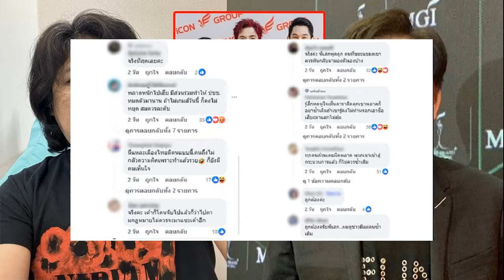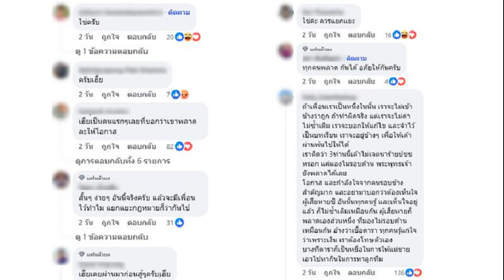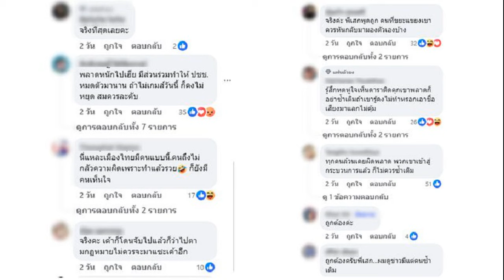เสก โลโซ เคลื่อนไหว หลัง ณวัฒน์ ขยะแขยงบอสดารา ลั่น อย่าซ้ำเติมเขาเลย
22 ต.ค. 2567
16:46 น.
“เสก โลโซ” เคลื่อนไหว หลัง “ณวัฒน์” ฟาดแรงเดือด ขยะแขยงบอสดารา เป็นภาระสังคม ลั่น เขาพลาดไปแล้ว ก็อย่าไปซ้ำเติมพวกเขาเลย คนบันเทิงด้วยกัน

เมื่อวันที่ 22 ตุลาคม 2567 หลังจาก นายณวัฒน์ อิสรไกรศีล ประธานเจ้าหน้าที่บริหาร บริษัท มิสแกรนด์ อินเตอร์เนชั่นแนล จำกัด (มหาชน) ให้สัมภาษณ์ถึงกรณี ดิไอคอน เมื่อวันที่ 18 ต.ค.2567 ที่ผ่านมา ณ ตึกเอ็มจีไอ ย่านทาวน์ อิน ทาวน์
โดย นายณวัฒน์ เผยว่า “ผมไม่ชอบ มิน ไม่ชอบกันต์ ไม่ชอบแซม เพราะทำร้ายสังคมผู้ยากไร้ ทำไมอะ ผมมีสิทธิ์ ผมพูดว่าไม่ชอบยังดีกว่าคำว่าเกลียดนะ ผมขยะแขยงที่จะไปทำงานแบบนั้น ผมขยะแขยงที่พวกคุณเป็นภาระสังคม ทำให้ข้าราชการทุกระบบปวดหัว คุณส่งเสริมให้เทวดาโคตรคอร์รัปชัน คุณทำร้ายระบบทั้งหมดตั้งแต่ต้นน้ำยันปลายน้ำ
“มันคือสิ่งที่เลวร้า ที่สุด เอาคน 4 แสนคนไปเป็นเครื่องมือ ผมไม่นับถือคนที่ทำให้ชีวิตคนอื่นแตกสลาย ผมเกลียด ผมไม่ชอบพวกคุณ”

“ผมเป็นคนชัดเจน ผมไม่ชอบใครรังแกใคร ผมไม่ได้ไปหมิ่นประมาทคุณนะ แค่ผมไม่ชอบคุณผมขยะแขยงพวกคุณ ผมผิดอะไร ผมไม่ได้ทำอะไรผิดกับคุณ ออกจากคุกก็ไม่ต้องทักผม แค่นั้นไม่ต้องเจอกัน ผมไม่ชอบคนอย่างนี้”
อ่านข่าวเพิ่มเติม : ออกจากคุกไม่ต้องทัก ณวัฒน์ฉะแหลก ขยะแขยงบอสดาราลั่นอย่าไปสงสารทำชีวิตคนอื่นแตกสลาย
ล่าสุด ศิลปินเพลงร็อกระดับตำนานอย่าง “เสก โลโซ” หรือ “เสกสรรค์ ศุขพิมาย” ก็ออกมาเคลื่อนไหวต่อประเด็นดังกล่าว โดยการแชร์ภาพข่าวปม “ณวัฒน์ ไม่ชอบแซม วิต กันต์ รู้สึกขยะแขยงที่พวกคุณเป็นภาระสังคม”
โดยระบุแคปชั่นว่า “เขาพลาดไปแล้วก็อย่าไปซ้ำเติมพวกเขาเลย เราคนบันเทิงด้วยกัน รักกันไว้ดีกว่านะครับ
งานนี้ก็ทำเอาชาวเน็ตเข้ามาแสดงความคิดเห็นกันสนั่น มีทั้งคอมเมนต์ที่เห็นด้วยกับ เสก โลโซ เข้ามาสนับสนุน อาทิ
เฮียเป็นคนแรก ๆ เลยที่บอกว่าเขาพลาดละให้โอกาส
สั้นๆ ง่าย ๆ อันนี้จริงครับ แล้วจะมีเพื่อนไว้ทำไม แยกแยะกฎหมายก็ว่ากันไป
ใช่ค่ะ ควรแยกแยะ
ทุกคนพลาด กันได้ อภัยให้กันครับ
จริงค่ะ พี่เสกพูดถูก คนที่ขยะแขยงเขาควรหันกลับมามองตัวเองบ้าง
รู้สึกหดหู่ใจเห็นดาราติดคุก เขาพลาดก็อย่าซ้ำเติม ถ้าเขารู้คงไม่ทำหรอกเอาชื่อเสียงมาแลกไม่คุ้ม
ทุกคนล้วนเคยผิดพลาด พวกเขาเข้าสู่กระบวนการแล้ว ก็ไม่ควรซ้ำเติม
จริงค่ะ เขาก็โดนจับไปแล้ว ก็ว่าไปตามกฎหมาย ไม่ควรจะมาแซะเขาอีก
ขณะที่คอมเมนต์อีกส่วนไม่เห็นด้วยอย่างแรงกับ เสก โลโซ ออกมาสวนเดือด อาทิ
พลาดหนักไปเฮีย มีส่วนร่วมทำให้ ปชช. หมดตัวมานาน ถ้าไม่เกมส์วันนี้ ก็คงไม่หยุด สมควรละคับ
เห็นด้วยนะ บางคนเสียเป็นแสนๆ บางคนฆตต ไม่สงสารเขาหรอ
เห็นด้วยค่ะ ยังออกมาตีหน้าเศร้าเล่าความเท็จอยู่เลยค่ะ
นี่แหละเมืองไทยมีคนแบบนี้คนถึงไม่กลัวความผิดเพราะทำแล้วรวย ก็ยังมีคนเห็นใจ
นี้คือบทเรียนดาราต้องใส่ใจให้มากเพราะเขารักตัวดาราเป็นต้นแบบคิดถึงประชาชนให้มาก